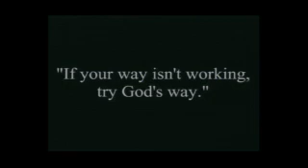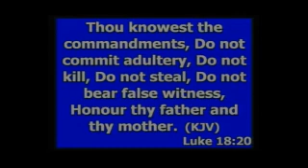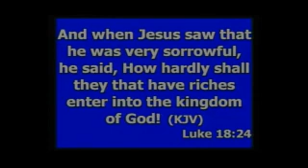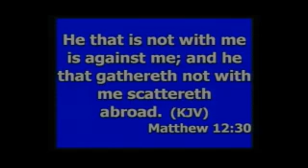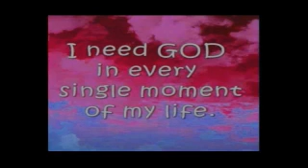Who Will You Serve?